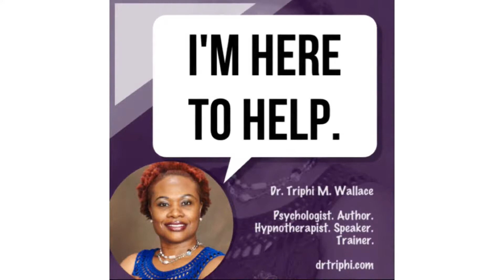Need a THERAPIST for YOURSELF or Your CHILD?